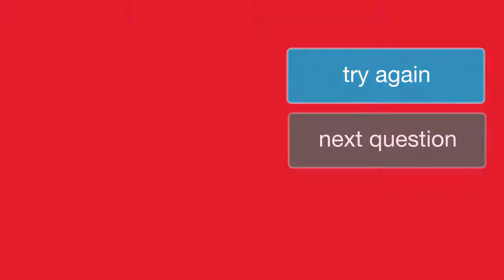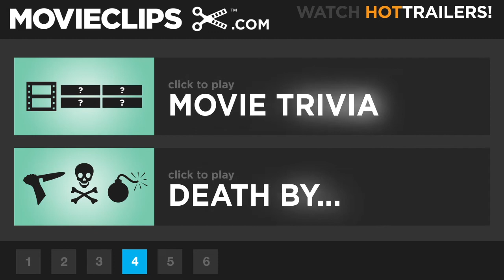Happy Gilmore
Interactive game where you watch a scene and then try to guess what the characters say next. In this scene Happy has a bit of a tussle with former 'Price is Right Host' Bob Barker.